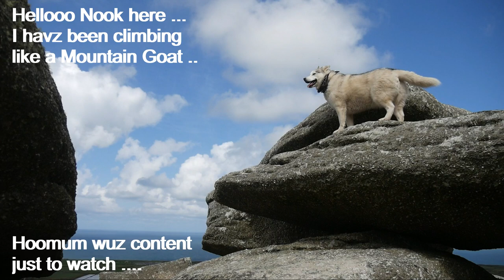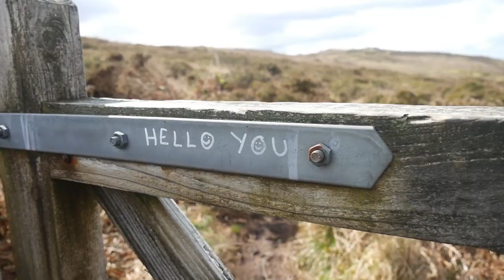Happy HUSKY exploring HIGH PLACES ... a hike up the hill ..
Helloo Nook here .. I climbed right up high, we got rained on and blowed about .. I sniffed and 'splored .. I heard Turkeys, but they wuzn't very friendly, so I didunt go and say hello ... hehe ... Hoomum said i wuz 'good' again .. i havz been doing a lot ov 'good' lately ... love Nook ...^;^...x